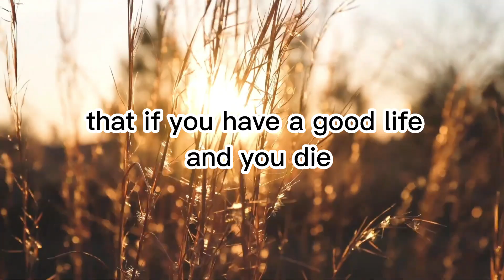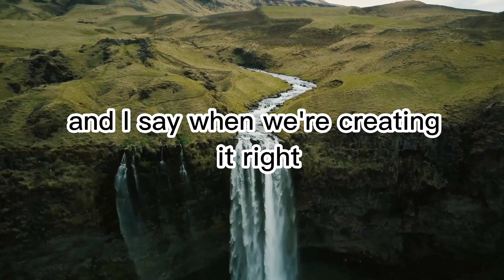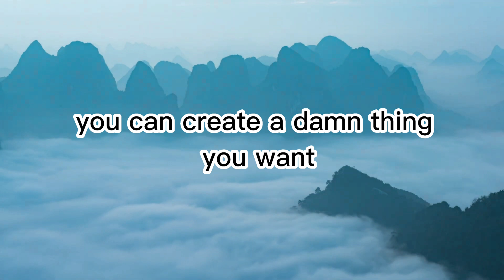DR. BRUCE LIPTON | How To CREATE Your Own HEAVEN On EARTH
Dr. Bruce Harold Lipton is a renowned American cell biologist and bestselling author, recognized for his groundbreaking work in the field of epigenetics. Born on October 21, 1944, in Mount Kisco, New York, Dr. Lipton has dedicated his life to unraveling the mysteries of human biology and the influence of the environment on our genetic expression.

After earning a Bachelor of Science degree in Biology from C.W. Post College, Dr. Lipton went on to obtain his Ph.D. in Developmental Biology from the University of Virginia. His early research focused on understanding the mechanisms of cell behavior and the intricate processes that govern cellular growth and differentiation.

Dr. Lipton's career took a significant turn when he made a groundbreaking discovery that challenged the prevailing belief that genes control our destiny. Through his experiments and observations, he revealed that the environment and our perception of it play a pivotal role in gene expression. This groundbreaking concept formed the foundation of his pioneering work in the field of epigenetics.

With his book, "The Biology of Belief," published in 2005, Dr. Lipton brought the concept of epigenetics to a broader audience. The book became an instant sensation and a New York Times bestseller, captivating readers worldwide with its revolutionary ideas. Dr. Lipton's ability to bridge the gap between science and spirituality resonated with many, as he explored the profound implications of our thoughts, beliefs, and emotions on our health and well-being.

Dr. Lipton's research and teachings have had a profound impact on various fields, including medicine, psychology, and personal development. He has conducted numerous workshops, seminars, and lectures worldwide, sharing his knowledge and empowering individuals to take control of their lives through understanding the power of their minds and the potential for self-transformation.

His subsequent books, including "Spontaneous Evolution" and "The Honeymoon Effect," further expanded on his groundbreaking discoveries, offering insights into how we can harness the power of consciousness and create positive change in our lives and the world.

Today, Dr. Bruce Lipton continues to inspire and educate audiences globally, encouraging a shift in consciousness that embraces the inherent potential within each individual. His remarkable contributions to the field of biology have not only transformed our understanding of human potential but also sparked a profound paradigm shift in how we perceive our ability to shape our destiny.